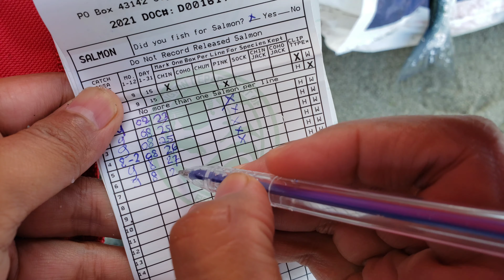Edmy and Todd Salmon Fishing